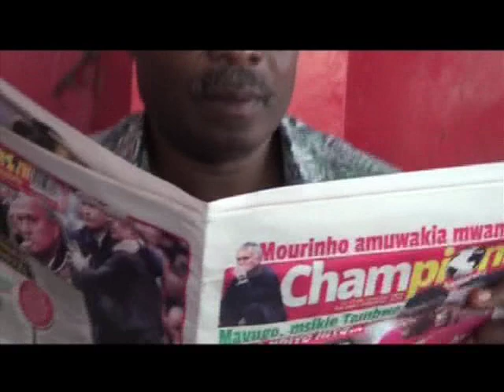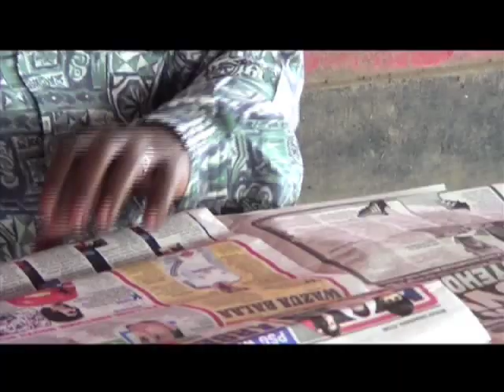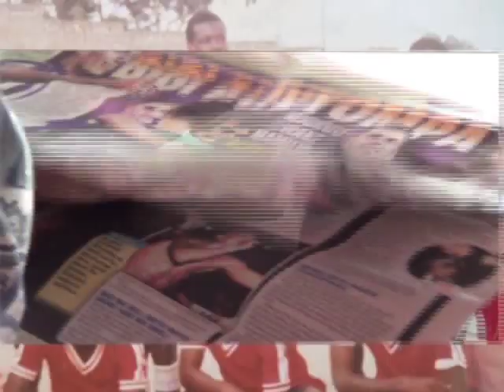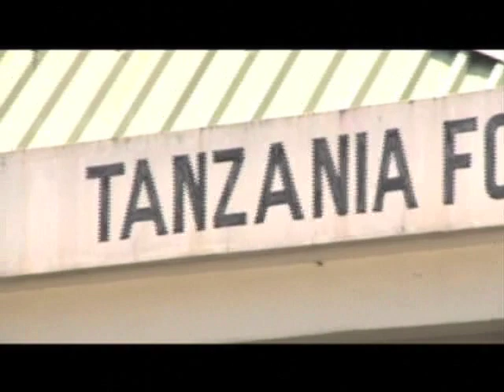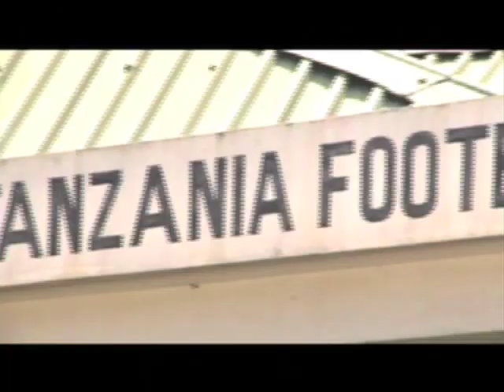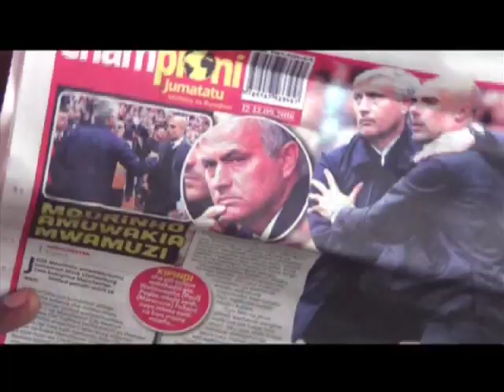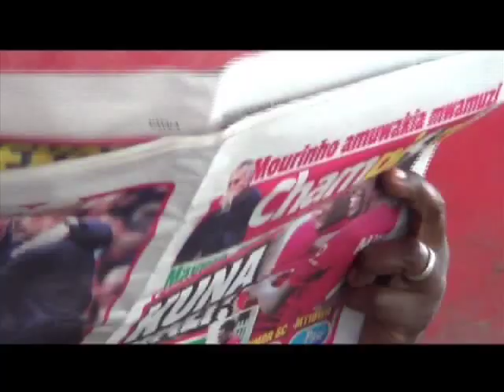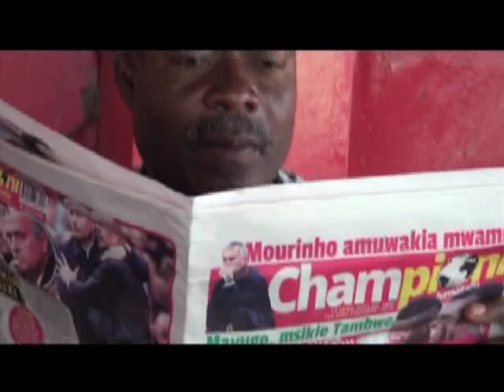MAKALA CHARLES MAKWAZA